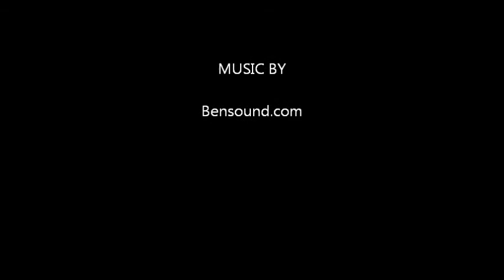144 Legacy Circle SE nextbigmovecalgary com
Beautifully finished 4 bedroom home (3 up & 1 down) with large bonus room and builder developed basement with family room and extra full bathroom. The main floor features gleaming hardwood floors in the hallway, great room, dining area and kitchen and ceramic tile flooring in foyer, mudroom and all bathrooms. Enter the Foyer with 9 foot ceiling leading to huge great room with infinity gas fireplace. Gorgeous open kitchen with dark Montalco cabinetry, Upgraded SS appliances, granite countertops, large peninsula with flush eating bar and large dining area. Walk-through pantry with French door to mudroom and Double Garage. 3 large bedrooms upstairs plus vaulted ceiling in bonus room, Main Bath, convenient 2nd floor laundry room sound insulated and a Luxurious master bedroom with large walk-in closet and 5 pce ensuite containing his/her sinks, soaker tub and separate shower. Landscaping, deck, fenced and concrete patio. Space for RV Parking in back accessible from back lane.